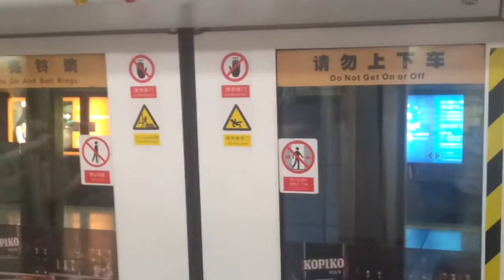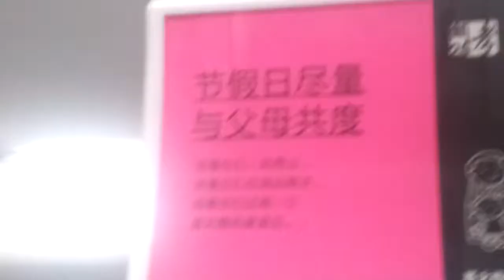Shenzhen metro / subway China